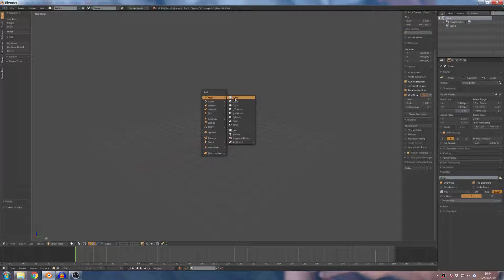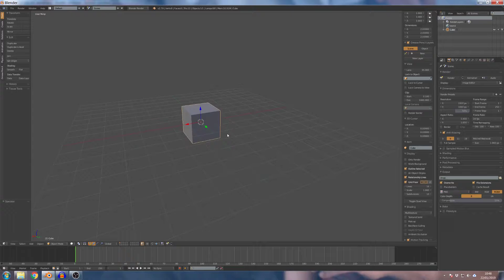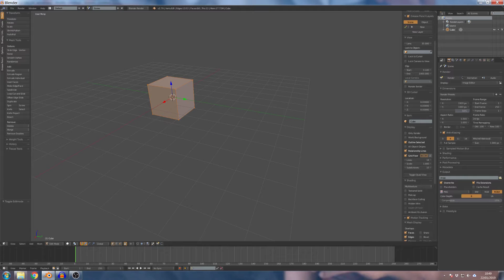Blender3d Tutroril In tamil 1 3 Object and Edit mode